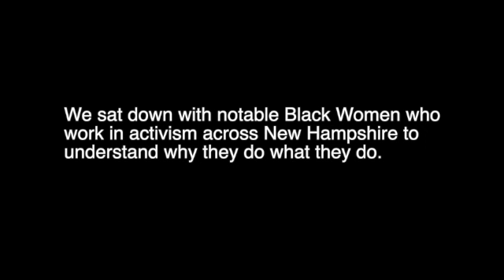Yvonne Goldsberry, Female Activist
Originally aired during BHTNH's 2020 Black New England Conference